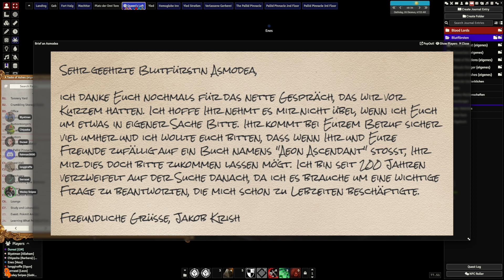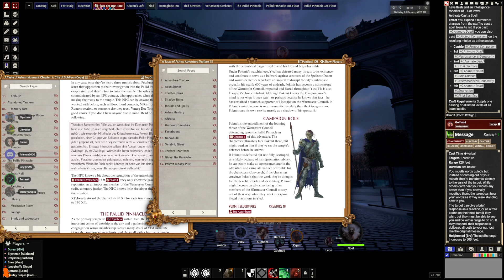Blood Lords - Episode 37 - Gerüchteküche (Pathfinder 2e Pen & Paper)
Bei der Suche nach Informationen über Pesabnet und den Palid Pinnacle treffen die Blutfürsten auf neue Bekanntschaften. Wer ist Freund, wer ist Feind?